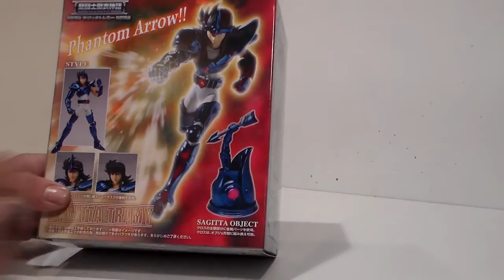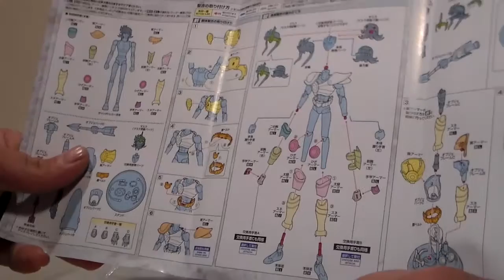Review MYTH CLOTH Ptolemy de la Flèche